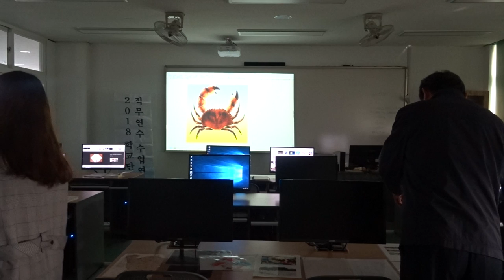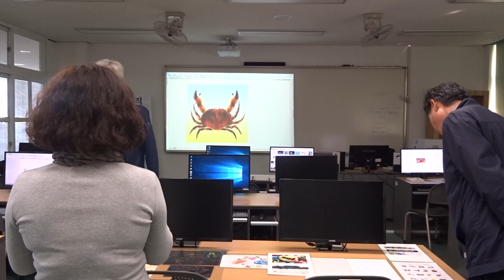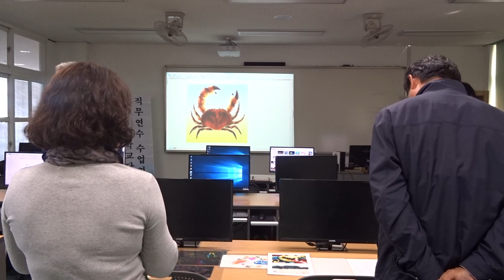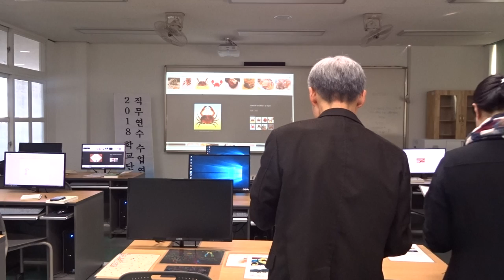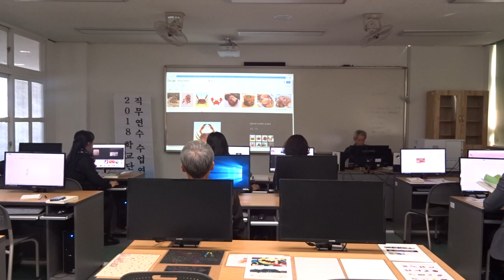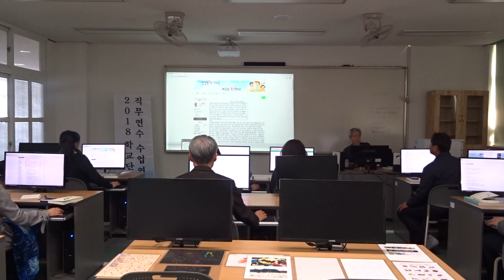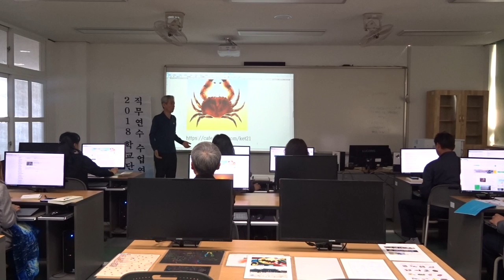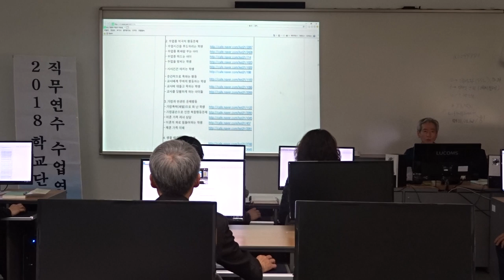4 학습자료 검색의 비기 (제주 무릉중 교사 연수)